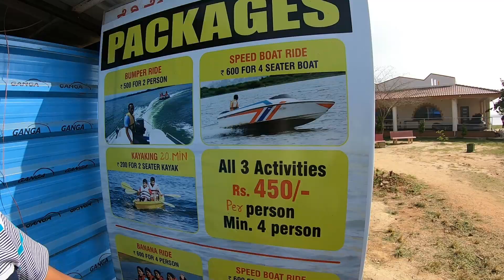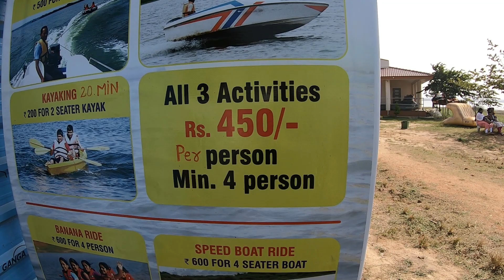Yagachi Water Sports | Water Sports Near Belur Karnataka | vickyvrulzz 2021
Yagachi Water Sports
The Yagachi River is a river in Karnataka, India. It arises in the Western Ghats near the city of Chickmagaluru (formerly Chica Mogloor, during the British Rule), flows through Belur Taluka, Hassan District, where it becomes a tributary of the Hemavati River, which it enters near Gorur.

The Yagachi dam was constructed in the year 2001. The reservoir is situated at an altitude of 965 meters above the sea level. The length of the Yagachi dam is 1280 meters. The maximum height above the foundation of the reservoir is 26.237 meters.

Capture water sports Center located near Yagachi River. Perfect spot for water games. Jet Ski, Speed Boat Ride, Banana Boat, Bumper Ride, Kayaking, Cruise Boat are available here.near belur city.

Vicky - @vickyvrulzz
Rishi - @its_me_rishi13